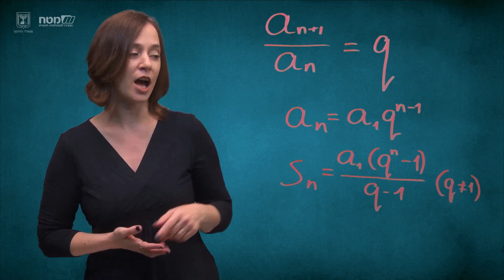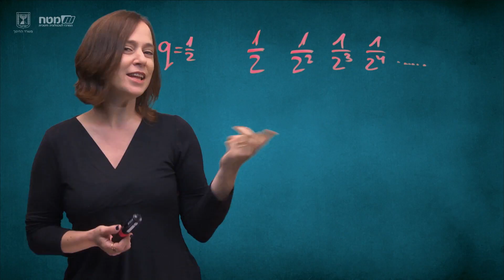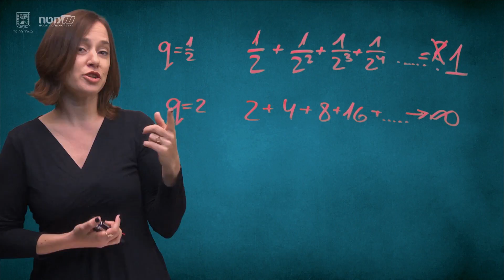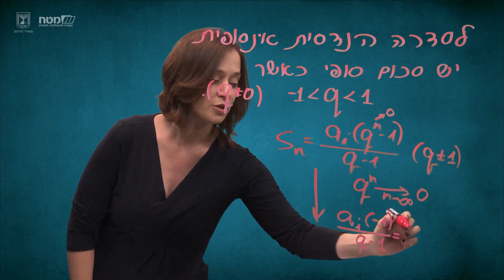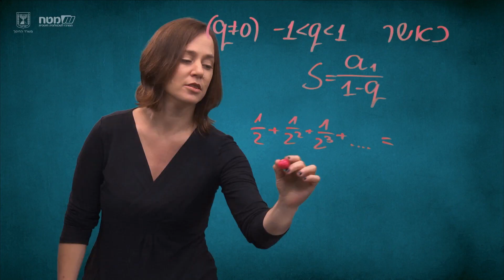סכום סדרה הנדסית אינסופית: האתגר 5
סדרות, כיתה י"א
מנחה: רוני פנחס